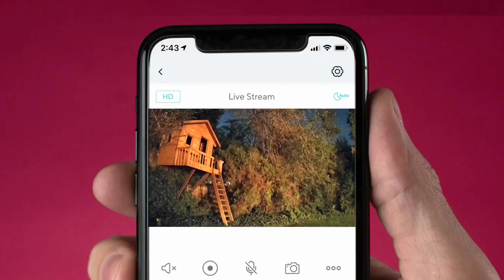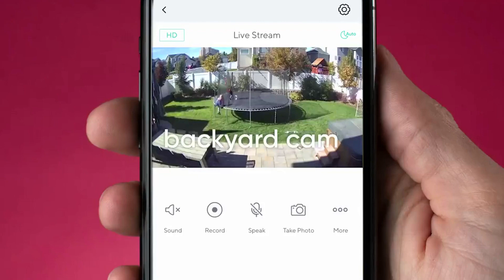WYZE Cam v3 with Color Night Vision, Wired 1080p HD Indoor/Outdoor Video Camera, 2-Way Audio,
Buy other products

Fire TV Stick 4K streaming device with Alexa Voice Remote

Echo Dot (3rd Gen) - Smart speaker with Alexa

Echo Dot (4th Gen) | Smart speaker with clock and Alexa | Twilight Blue

Zulay Original Milk Frother Handheld Foam Maker for Lattes - Whisk Drink Mixer for Coffee, Mini Foamer for Cappuccino,

Katchy Indoor Insect Trap - Catcher & Killer for Mosquito, Gnat, Moth, Fruit Flies - Non-Zapper Traps for Buzz-Free Home - Catch Flying Insect Indoors with Suction, Bug Light & Sticky Glue (Black)

COMSOON Bluetooth 5.0 Receiver for Car, Noise Cancelling Bluetooth AUX Adapter, Bluetooth Music Receiver for Home Stereo/Wired Headphones/Hands-Free Call,16H Battery Life-Black+Silver

2021 Apple TV 4K (32GB)

Cam v3 is the 3rd generation of Wyze’s flagship camera, Wyze Cam. Like its predecessor Wyze Cam v3 lets you see and record 1080p video right from the Wyze mobile app. New to Wyze Cam v3 is its waterproof design allowing for outdoor installation with an IP65 rating. Wyze Cam v3 also takes advantage of an all-new Starlight Sensor which allows for extreme low-light performance and shows great detail in the dark. With Wyze Cam v3's color night viewing, night time video recording appears as if it’s day time.